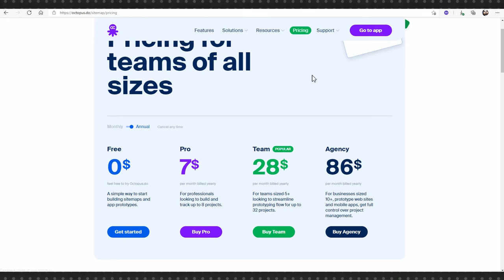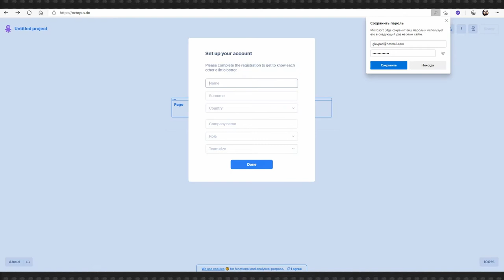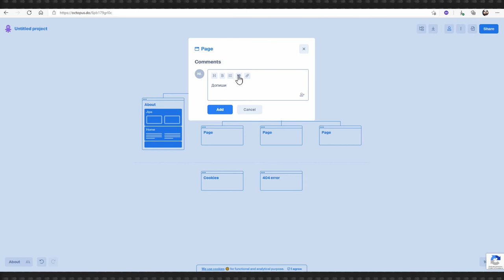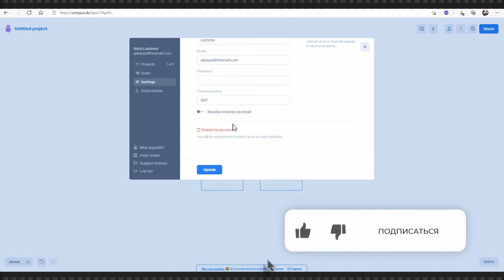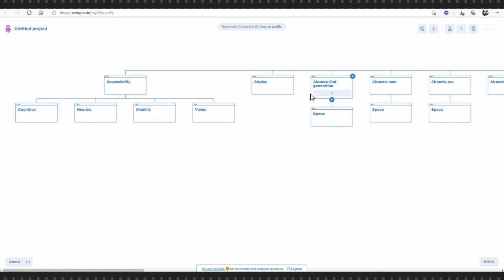Octopus.do: обзор профессионального инструмента для создания карты сайта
Octopus.do похож на Gloomaps, который мы рассматривали несколько скринкастов назад только чуть посложнее и менее приспособлен к работе на бесплатном тарифе, хотя бесплатный тариф тут есть.

В отличие от Gloomaps Octopus.do уже скорее профессиональный инструмент, созданный именно и исключительно для построения карты сайта. Будет полезен при создании прототипов сайтов, в том числе благодаря функции импорта карты сайта по URL. То есть вы просто вбиваете URL любого сайта и Octopus строит его карту.